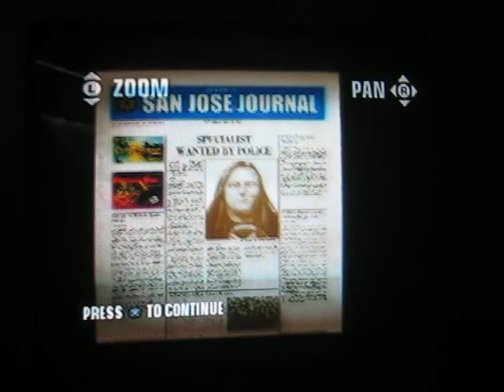Hitman: Blood Money A New Life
Ze Homeless Muffins go on a quest to kill and maim random capitalist joggers and drunk housewives who love to consume large quantities of alcohol. No vodka though.